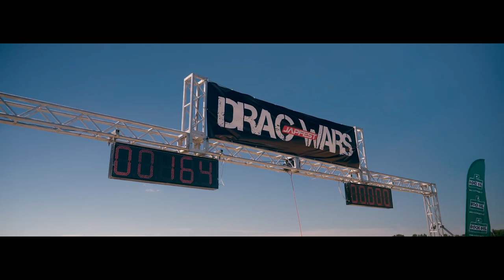Off the cuff | JAPFEST 2K17 | SSE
Unfortunately I was unable to take part in the event because my mechanic did not fix my car in time. I decided to take my camera and film the most atmospheric motorisation party in Poland spontaneously

Event: Japfest;
Director: Dawid Parzyszek;

Check INSTAGRAM